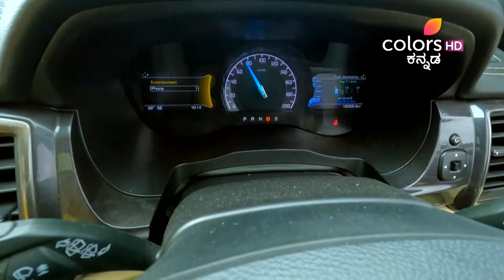Ramachari | Ep. 658 | Full Episode | Kitty decides to come back home | 09 Aug 24 | Colors Kannada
Kitty decides to return home after meeting Manjari's son, Diganth, on the way. Meanwhile, the rest of the household heads to the marriage hall after completing the pooja.

STAR CAST: Rithvik Krupakar, Mouna Guddemane

Ramachari who hails from a family of priests is embroiled in a clash with Charuatha, from the prestigious Manyata Builders. With her ego hurt she decides to avenge the insult by ruining his peace of mind and decides to use love as a tool to win him over. Ramachari is the story of their entangled lives, watch their story unfold.

Lean back and watch the videos of your favourite show here: PLJRM1-EkjJa4xl1TTx-5RFQDBzkcLiKyk